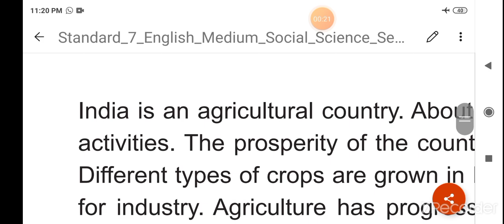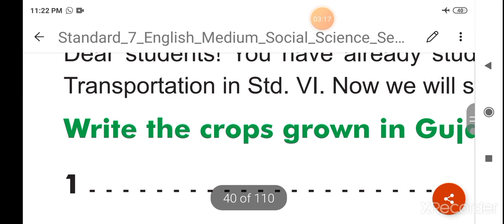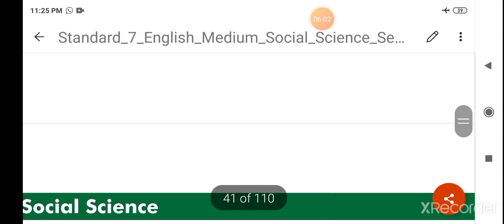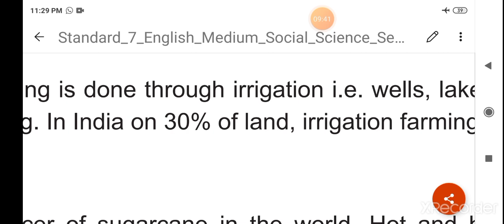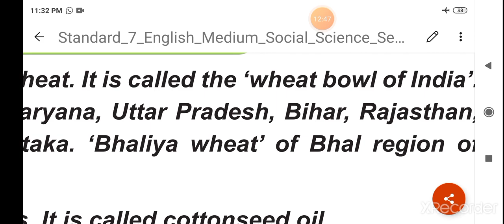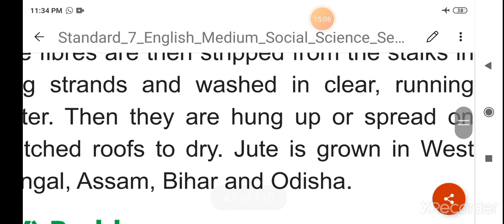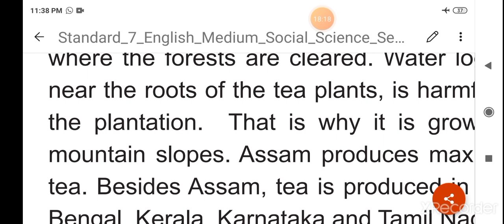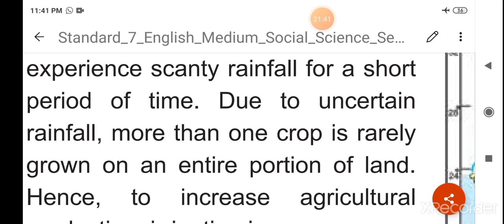STD 7 social science sem2 chap 5part1